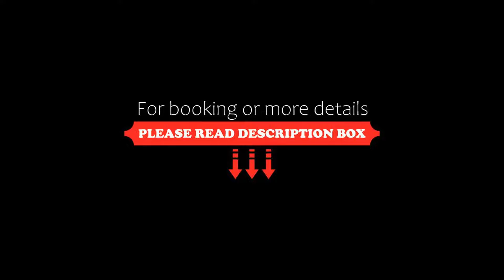The Houblon Arms, Oasby, United Kingdom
About Property:
The Houblon Arms features a restaurant, bar, a shared lounge and garden in Oasby. There is a terrace and guests can make use of free WiFi and free private parking.
All units at the hotel include a flat-screen TV with cable channels, dvd player, and a private bathroom with a hot tub, a hairdryer and free toiletries. Guest rooms will provide guests with a desk and a kettle.
A continental breakfast is a...
Property Type: Hotel
Address: The Houblon Arms, Oasby, NG32 3NB, United Kingdom
Searching For
1. The Houblon Arms - Oasby - United Kingdom
2. The Houblon Arms - Oasby - United Kingdom Address
3. The Houblon Arms - Oasby - United Kingdom Rooms
4. The Houblon Arms - Oasby - United Kingdom Amenities
5. The Houblon Arms - Oasby - United Kingdom Offers and Deals
Audio Credit:
Track Title: Subway Dreams
Artist: Dan Henig